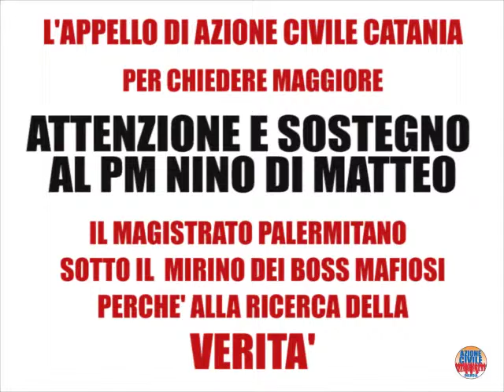La Trattativa Continua...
Azione Civile Catania ha partecipato all'evento organizzato  dall'Associazione Culturale Gammazita, il quale ha messo a disposizione il proprio spazio, per dare la possibilità ai cittadini Catanesi di assistere alla proiezione del film " La Trattativa" di Sabina Guzzanti. In occasione di ciò, la coordinatrice del comitato cittadino di Azione Civile, Giusy Clarke Vanadia è intervenuta, per rinnovare l'appello a sostegno del Pm Nino Di Matteo, il magistrato del Pool di Palermo, che da più di un anno, subisce continue minaccie di morte da parte di personaggi di stampo Mafioso.